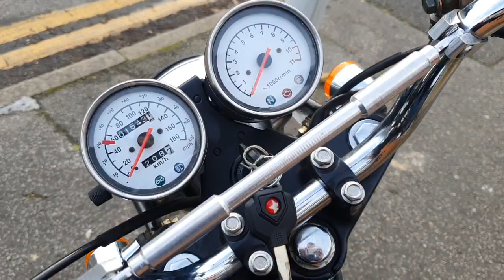Mash 400 Five Hundred 400 Roadster